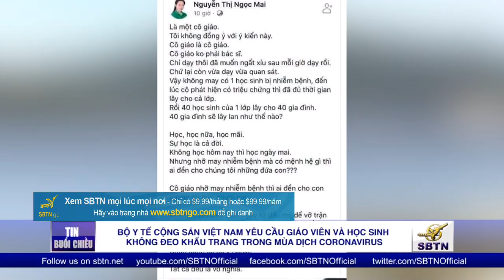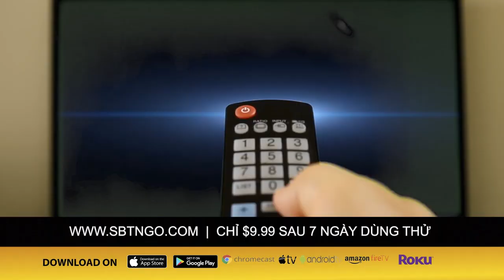Nhà cầm quyền tỉnh Quảng Nam thành lập đội xe taxi ưu tiên cho người Trung Cộng